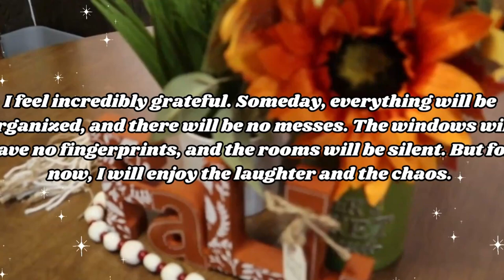Dining Room Fall Reset 🍁 cleaning motivation 🍂 vacuum and clean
Are you ready for a real-life homemaking journey? Step inside my world as I work on a dining room reset and deep cleaning session. There are no elaborate frills, no scripted guides – just the pure authenticity of the process as we work together to transform a cluttered space into a welcoming, cozy haven. It's not just a video; it's like having a dear friend over, and together, we roll up our sleeves and tackle the mess. Join me on this candid and comforting adventure, where we chat, laugh, and share in the satisfying transformation of our dining room. It's a warm and unfiltered glimpse into the everyday life of a homemaker, and I can't wait to have you here with me.